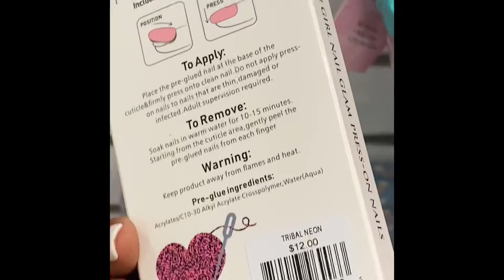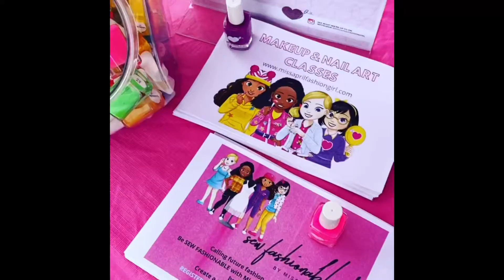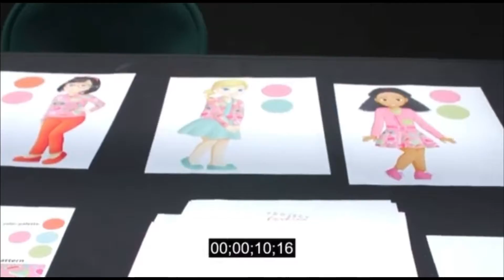THANK YOU, FASHION GIRLS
2021 was great for us! We appreciate all our ,fashion girls, contractors, retailers, partners, supporters, investor, friends and family! Love, Ms. April